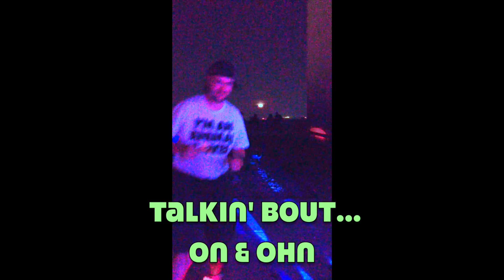On & Ohn July 16th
This video is about On & Ohn July 16th